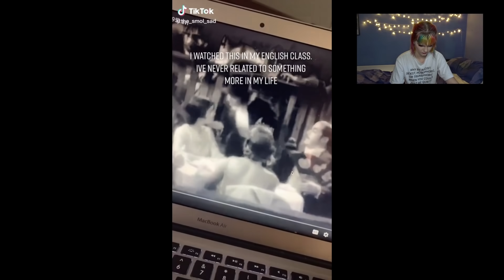reacting to lesbian tiktok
i thought i'd take a break from bigotry and watch some wholesome lesbian tiktoks